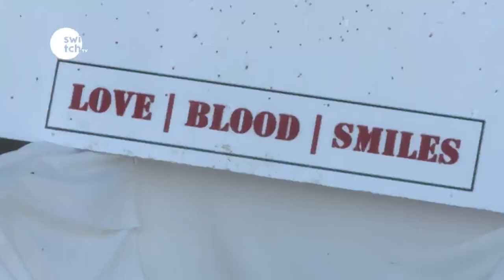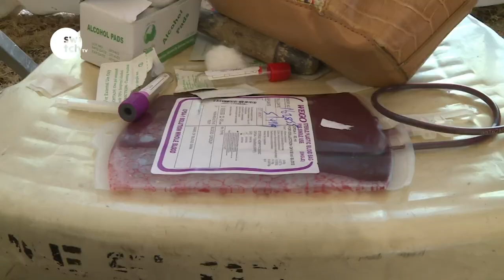Youth blood drive ( redsplash)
A group of young people driven by the vision to have a blood sufficient society came together in a campaign to collect blood by encouraging youth in Kenya to donate blood.